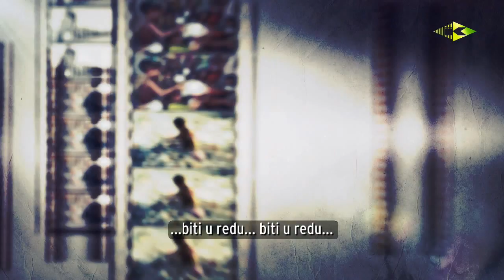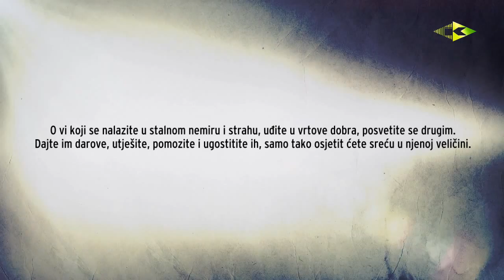GLADNI [Prelijepa kasida]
Nasheed Hungry Ones by Native Deen (Voice only) [bosnian subtitle]

lyric

HUNGRY ONES

Somewhere in a place close by, there's a mother with child with tears in her eyes
Somewhere else there a boy on street with no food there to eat and he trying to survive
Another place theres father of five but he can't get food cause the bombs in the sky
Somewhere there's senior now who is all out of food and  her car won't drive

But we take this food were blessed with, and we throw it half away
We see there's so much wasted, that could help so much today
Cause I know we take for granted, a warm meal, clean cup to drink
This silver plate we're handed, maybe once we should stop and think

[chorus]

We don't know where the hungry ones have to go.
We don't see what hungry ones have to eat
We don't feel what the hungry ones feel at night
And we don't hear, when they pray everything's gonna be alright

Be alright, Be alright,
I'm gonna try to help things be alright.

So that mother she'll beg on the street to get something to eat, so her baby wont cry
And the kid he will search through the garbage of food we discarded, just to get by
And the father sprints through explosions just to get a loaf and praying he wont die
And the senior walks to a shop, yo for over 10 block in the middle of the night!

So few have our luxury, to have food any kind of way
So many now would love to be, just able to have one meal a day
But we act so wastefully, God knows how our day will end
and how honored their place will be, he hears when they pray to him.
pray to him, pray to him, he hears when they pray to him.

[chorus]